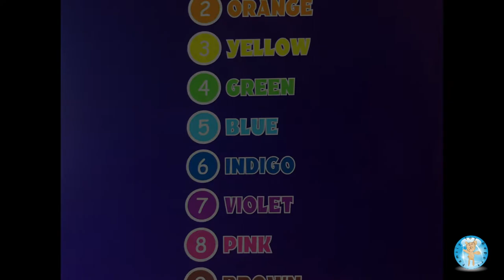Scooter - Color by Number Cars Trucks Vehicles Coloring Book Extended -- Family Toy Report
In this video, we color a page featuring a scooter from Color By Number Cars Trucks and Other Vehicles coloring book by Sunlife Drawing. This coloring book is for kids, teens, and adults. It is published by CreateSpace Independent Publishing Platform. ISBN: 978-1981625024. Size: 8.5 x 0.2 x 11 inches.

We enjoyed coloring this coloring page. We used Sharpie markers. Markers are permanent and may bleed through. We like using markers because the colors are vibrant.

This is a time lapse video. This coloring page took us approximately one hour to complete. This is the extended version. Here is a link to the speed version

Filmed: Sherri (Mom, Color by number fan)